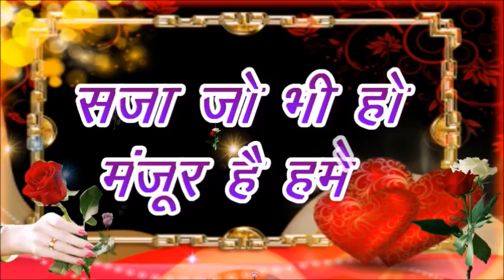बस तुम्हे पाने का सुरूर है हमे, Love you status,love you shayari,love status video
Love you status,love you shayari,love status video

न जिद है न कोई गुरूर है हमे,
बस तुम्हे पाने का सुरूर है हमे,
इश्क गुनाह है तो गलती की हमने,
सजा जो भी हो मंजूर है हमे